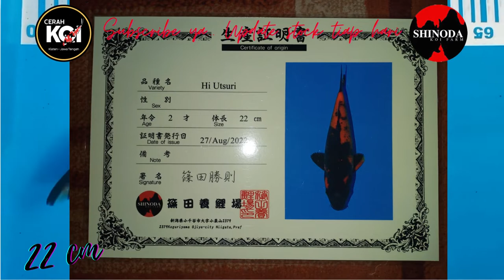Ikan Koi Import Jenis Hi Utsuri Breeder Shinoda Koi Farm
Jenis Koi : Hi Utsuri
Breeder Koi : Shinoda Koi Farm
Jenis Kelamin Koi : -
Ukuran Koi : 22 cm
DOB : -
Koi Lokal / Import : Import
Serti koi : Shinoda Koi Farm

WAJIB Cek ketersediaan barang sebelum order

Cek pengiriman sebelum order, bisa pakai Gojek atau kereta atau bis (koordinasikan dulu sebelum order, unt pulau jawa dg kereta atau bis ongkir rata-rata sekitar 110rb)